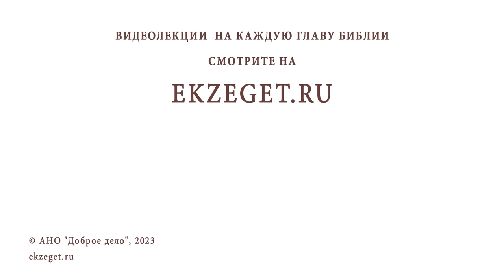КАК ПРАВИЛЬНО ИСПОВЕДОВАТЬ БЛУДНЫЕ ГРЕХИ ? Протоиерей Александр Никольский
Команда Экзегет.

В сегодняшнем видео на библейском портале Экзегет вместе с протоиереем Александром Никольским отвечаем на вопрос: "Как правильно исповедовать блудные грехи?"

🔸  Грех блуда
🔸  Исповедание греха